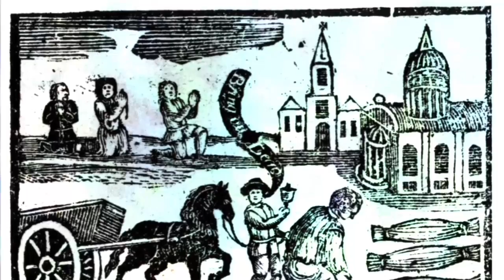Caricatura comentada de PxMolina "saquen a sus muertos"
PxMolina se inspira en la Gran Plaga que azotó el mundo en diversos momentos de la historia.